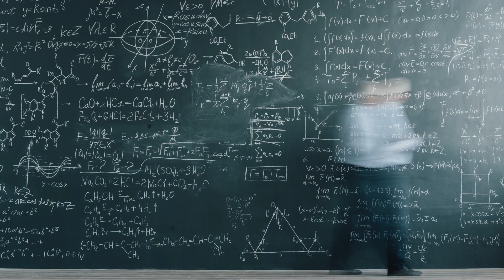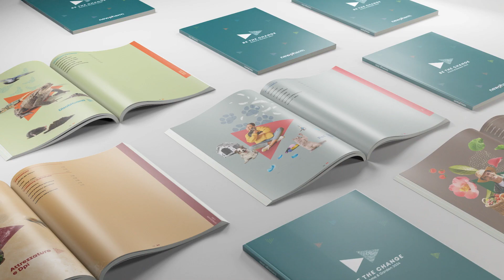Be the change — Newpharm® Home&Garden 2024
Catalogo Home&Garden 2024!
Newpharm® ha deciso di accelerare il cambiamento e di andare avanti.